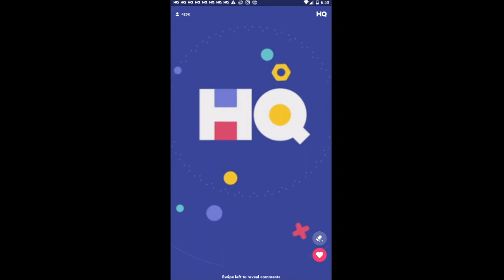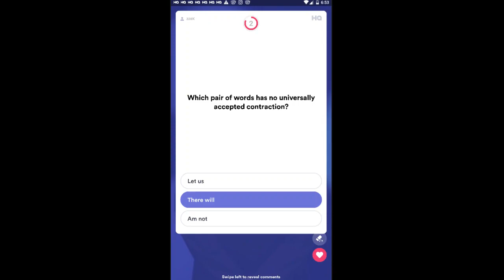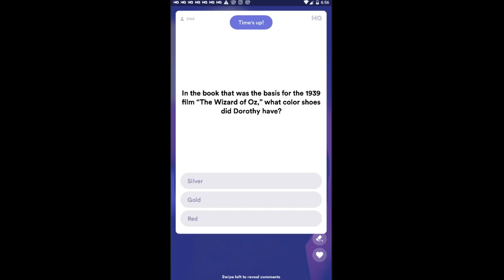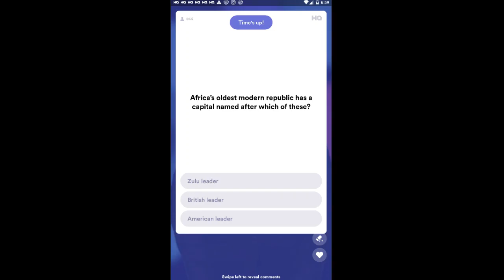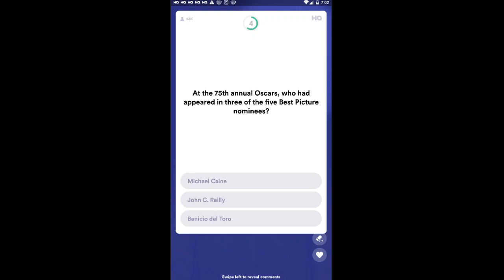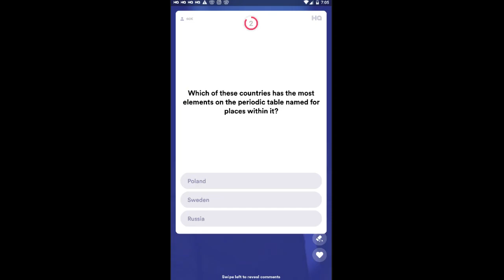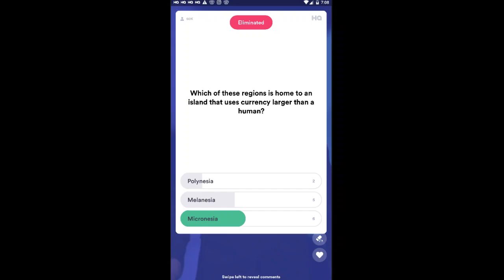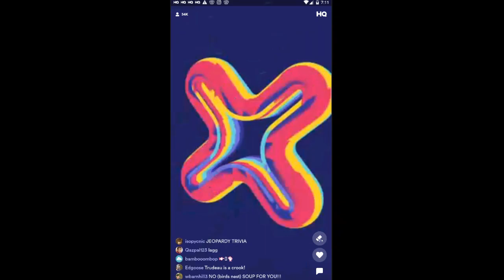HQ TRIVIA $10,000 One Winner Game with NO WINNER 17th March 2019